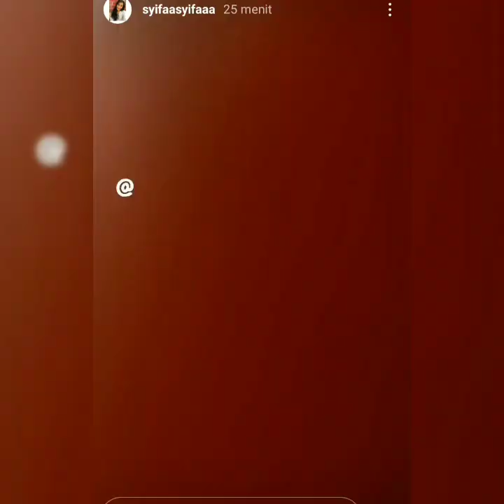Cantiknya Calon Manten. Yuk kepoin instastory ayu ting-ting..!! Hari ini..